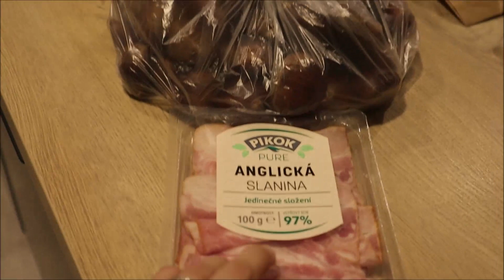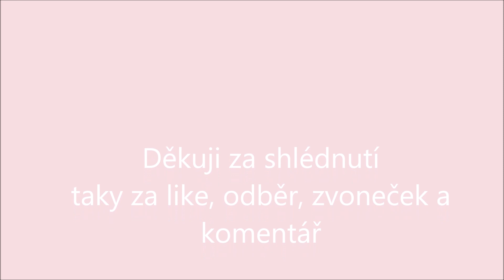POHODOVÉ PODZIMNÍ DNY/VLOG/vaření, úklid, zábava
Konečně jsme se zase vyhrabali z nemocí, tak si náležitě užíváme podzim:-)